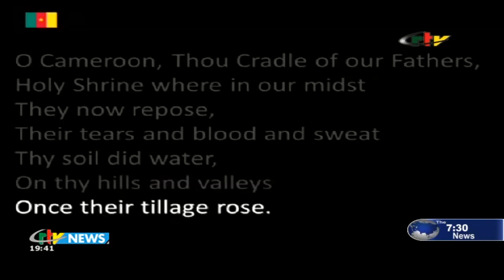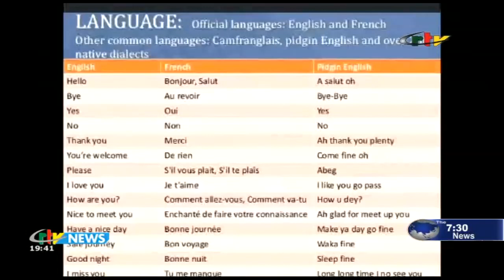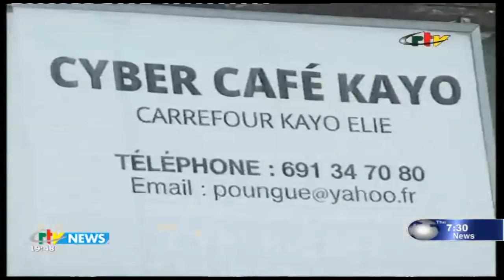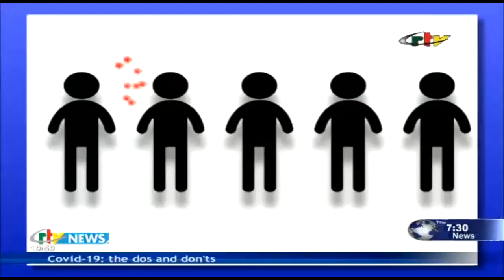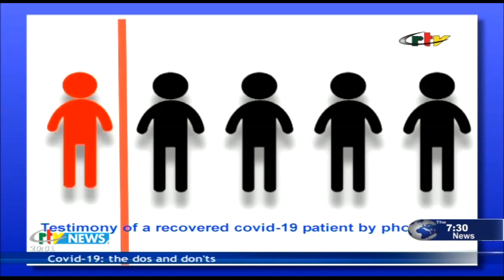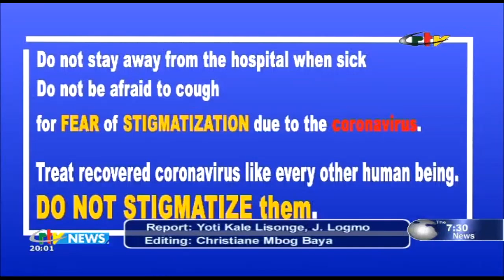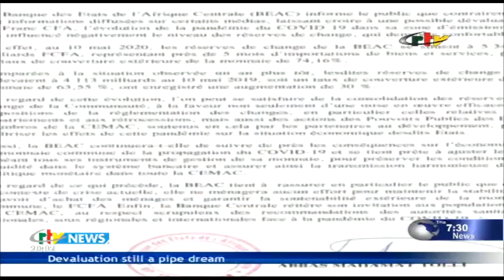CRTV - THE 07:30 PM NEWS - (A GUEST at UNITY PALACE) - Wednesday 13th May 2020 - Benn MENO PUFONG